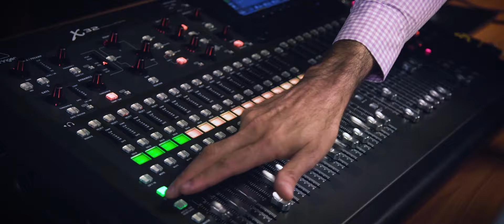Open Day 2023 | Find your home at Villanova College